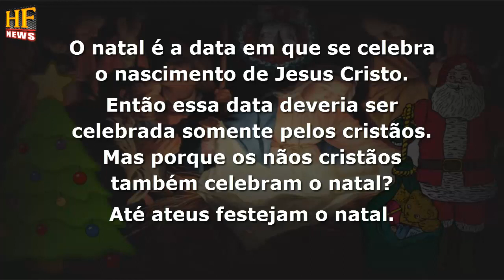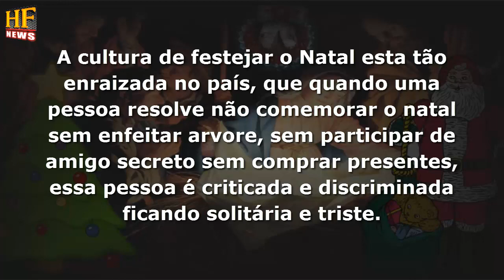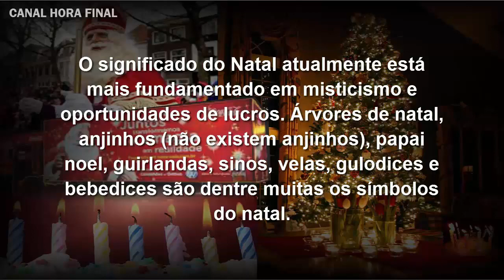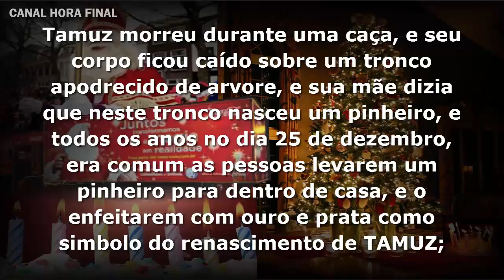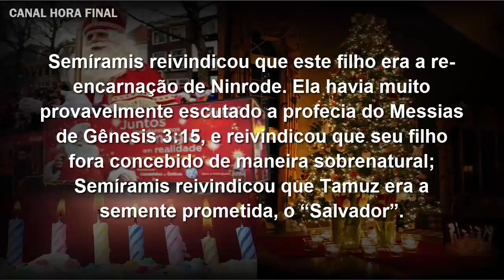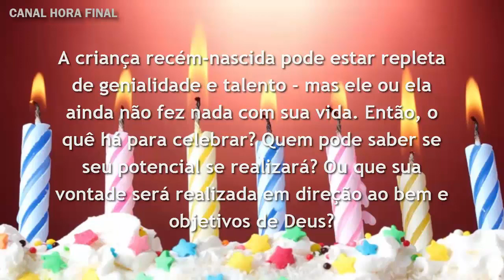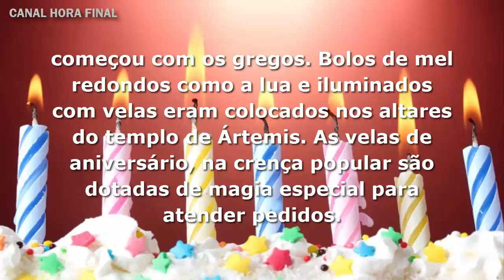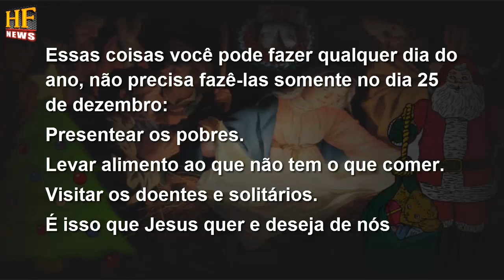5 MOTIVOS para os Cristãos NÃO celebrarem o NATAL no DIA 25.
5 motivos para os cristãos não celebrarem o Natal no dia 25.
“Se a missão do cristão é pregar a verdade; então, combater a mentira, é a nossa missão”.  Assista: O Papai Noel foi criado pela Coca-Cola

Edição de imagem e pesquisas: Ezequiel A. Cordeiro